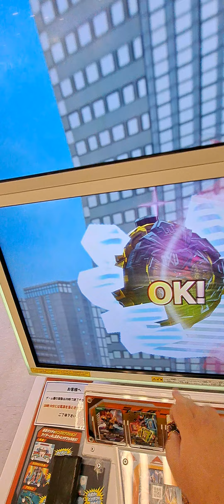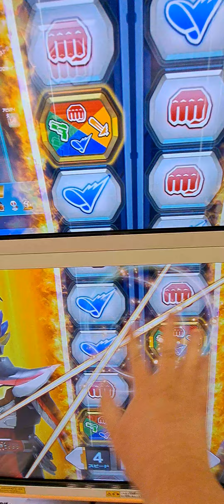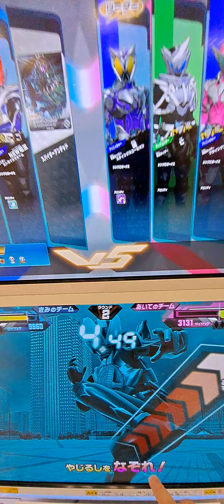「ガンバレジェンズ」 シンクロ神話